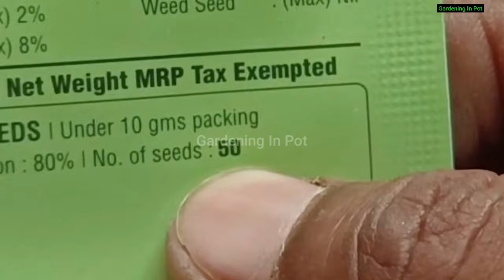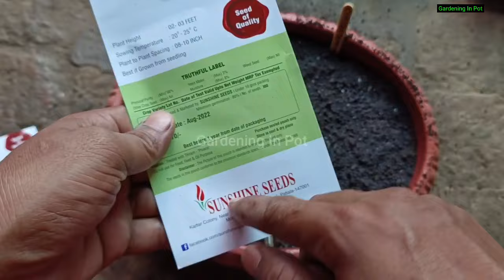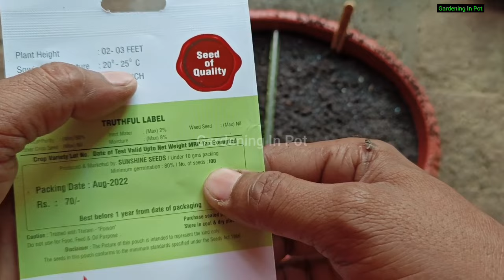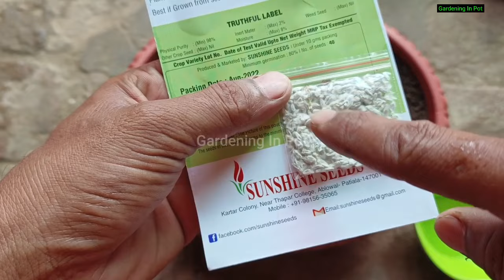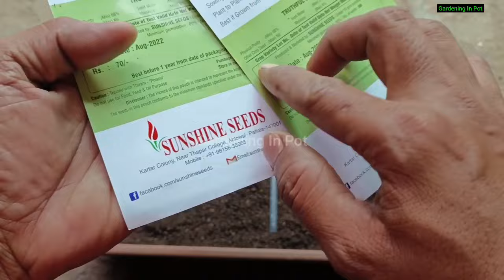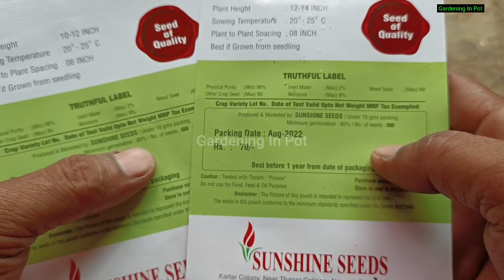अकतूबर मे लगाये सर्दियों के 20 फूलों के बीज / Winter Flower Seeds Sow in October / Winter Flowers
बीज खरीदने के लिए व्हाट्सअप 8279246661
अकतूबरमे लगाये सर्दियों के फूलों के बीज पूरी जानकारी के साथ / Winter Flower Seeds Sow in October / November  .

When To Start Winter Flower Seeds ?
Winter Season ke Beej Kab Lagaye?
Name Of Winter Flower Plants Seeds Sow in August \ September.
सितंबर में लगाये जाने वाले सर्दियों के फूलों के बीज ।
What flowers can I plant in September/October in India?